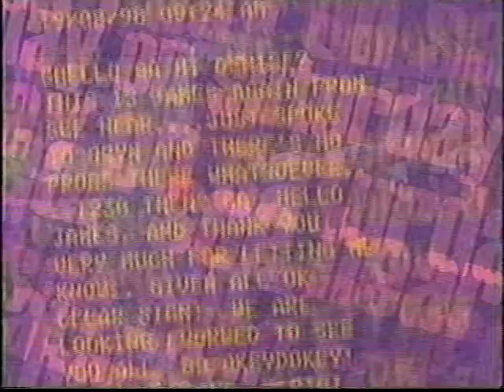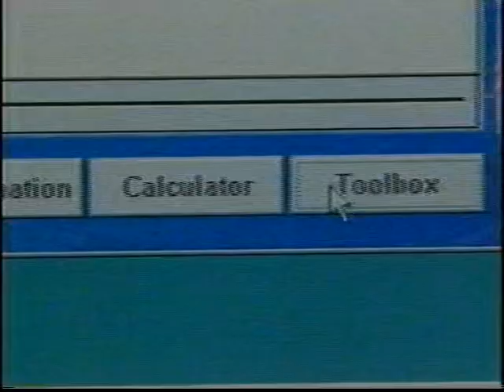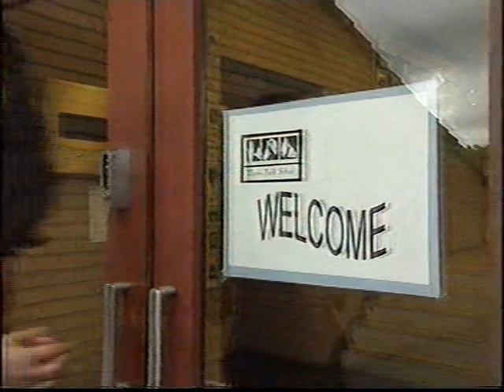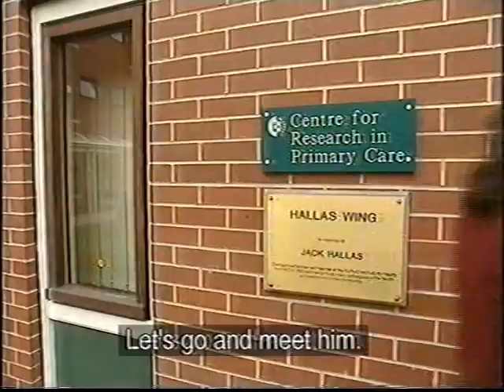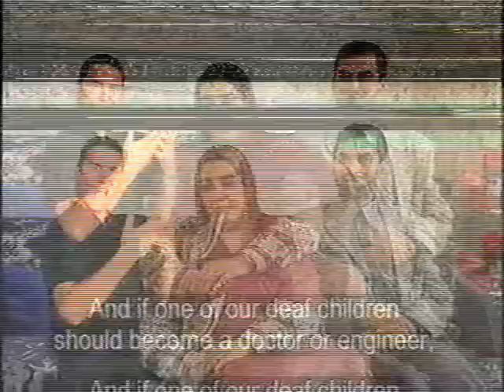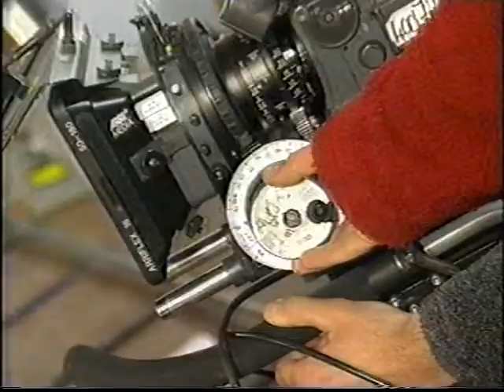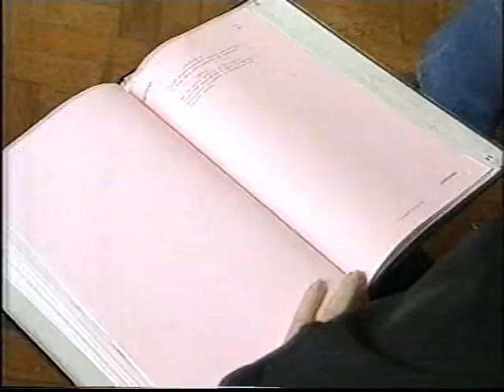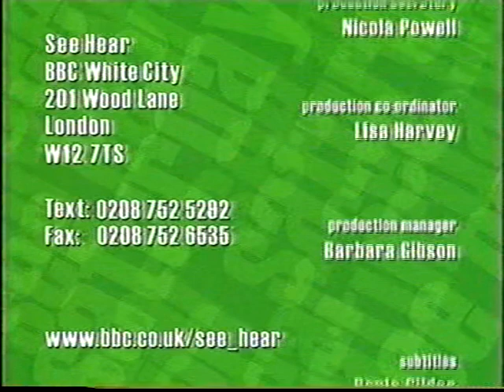BBC See Hear: Thorn Park School for the Deaf, Bradford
Thorn Park School features at 06:40.